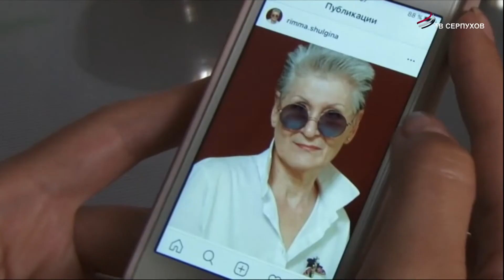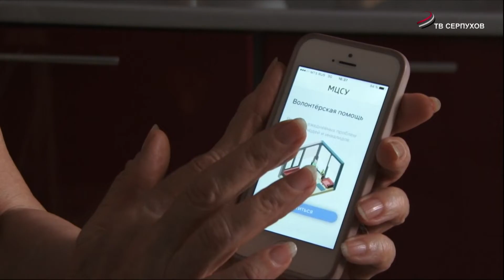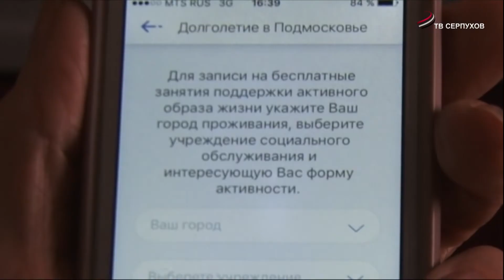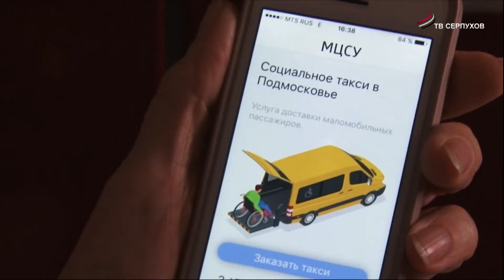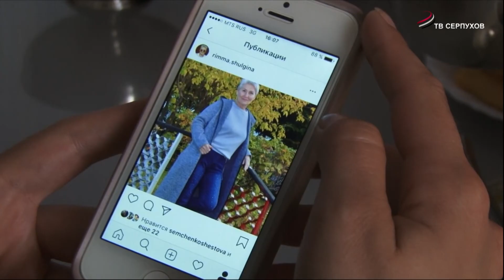Активное долголетие в Подмосковье